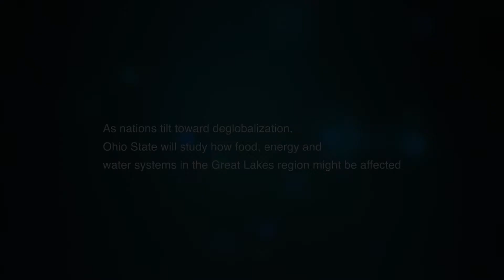The effect of deglobalization on the Midwest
Professor Jeffrey Bielicki explains the research that he and fellow Ohio State University reserachers will address as they examine the possible effects of deglobablization and model the scenarios that might play out in the Midwest.